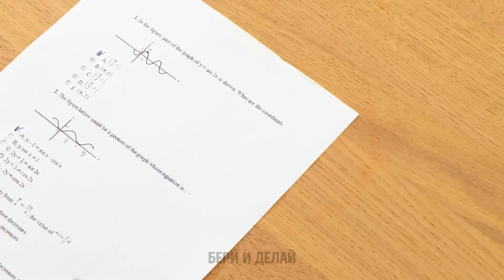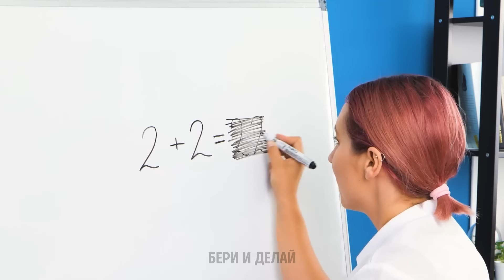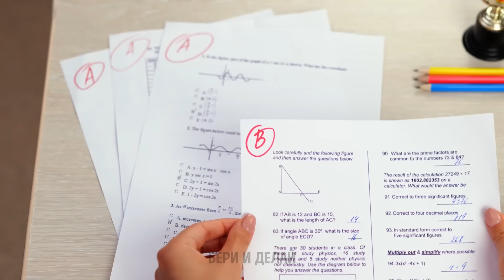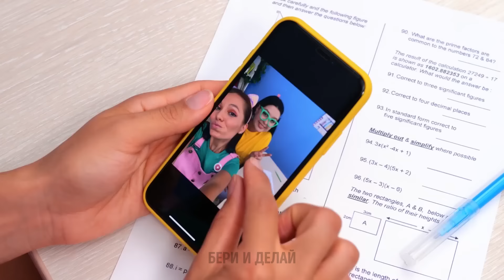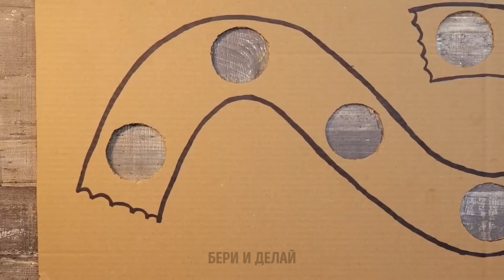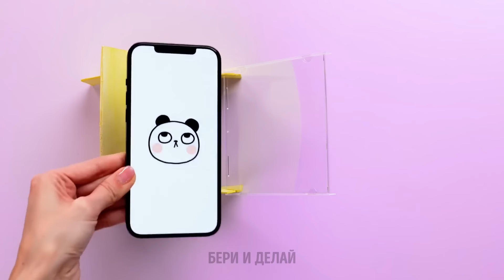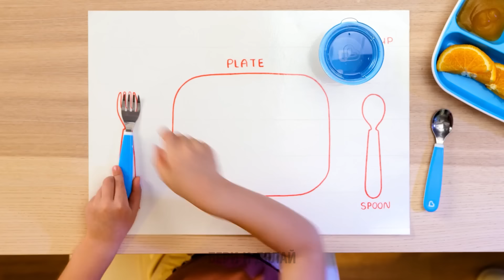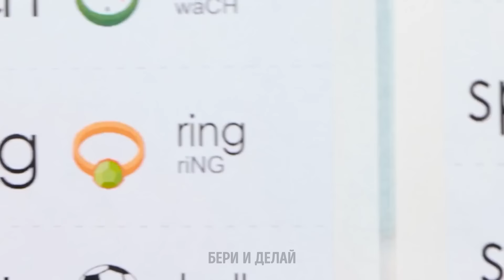Творчество 🌟🎨 Потрясающие школьные хитрости и самодельные поделки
Разверните свою творческую энергию с нашим последним видео, в котором представлены потрясающие школьные хитрости и мастер-классы по рукоделию! От умных советов по учебе до веселых и простых проектов для рукоделия, узнайте, как сделать ваш школьный опыт более продуктивным и приятным. 🎨📚